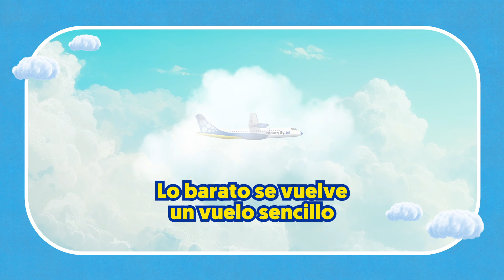Viaja baratito con Canaryfly - Lia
Nos encontramos esta canción firmada por Lía de 11 años en una de nuestras bolsas de mareo y decidimos ponernos manos a la obra para hacerla realidad 😎